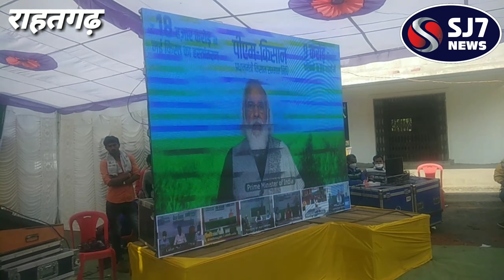किसान सम्मान निधि वितरण ,sj7news, sj news rahatgarh, mp breaking news